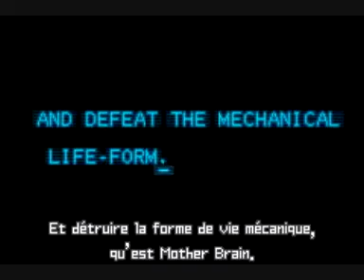Metroid Zero Mission Opening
Voici la séquence d'introduction de Metroid Zero Mission qui est en fait le remake sur Game Boy Advance du Metroid de la NES.